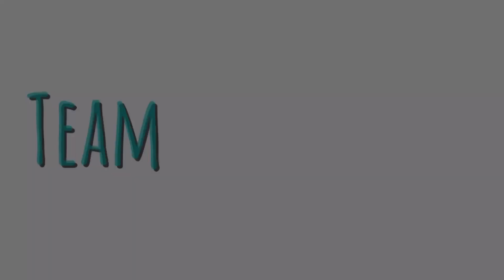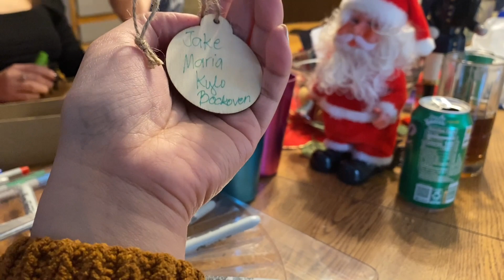The Bockoven Christmas celebrations part 2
It’s our tradition to celebrate Christmas Day in our parents house . Big thanks to MOM and DAD for the gift and good foods for making our Christmas extra especial.